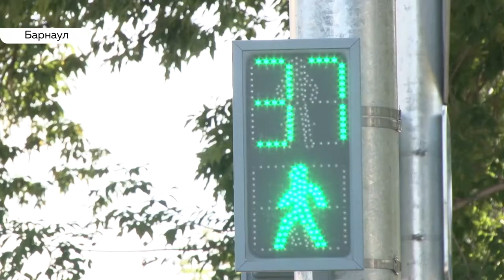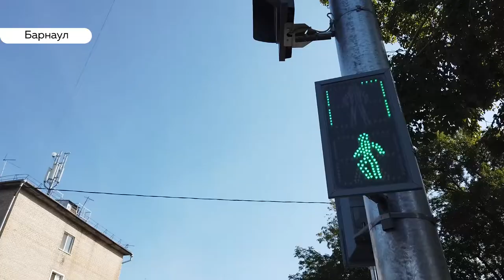Активисты ОНФ проверили барнаульские дороги с помощью «злюкометра» и самоката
Общероссийский народный фронт проверил дороги Барнаула. В рамках проекта «Карта убитых дорог» активисты принимают заявки на сайт по всей России. Жители Алтая тоже отмечают небезопасные, или разбитые участки вплоть до каждой ямы. На сегодняшний день за проверку этих участков на сайте проголосовали более 24-х тысяч жителей края.